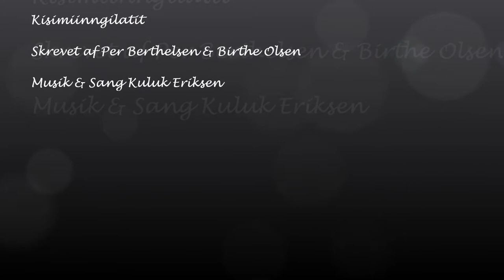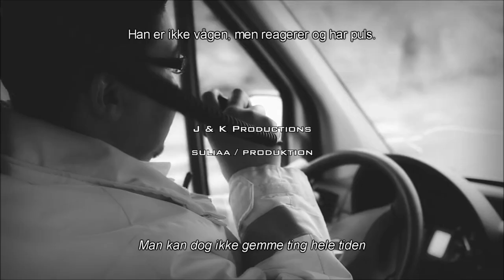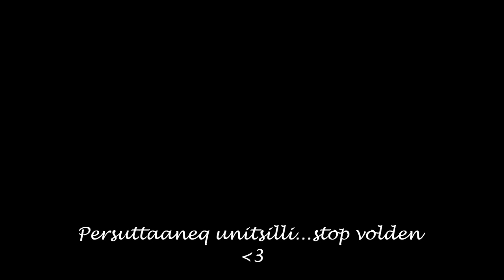Kisimiinngilatit musicvideo teaser #1